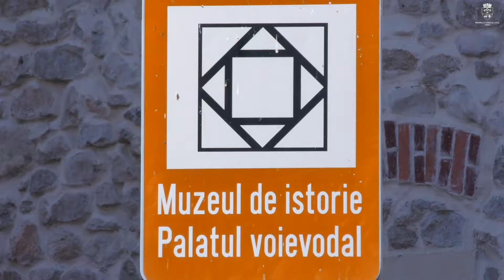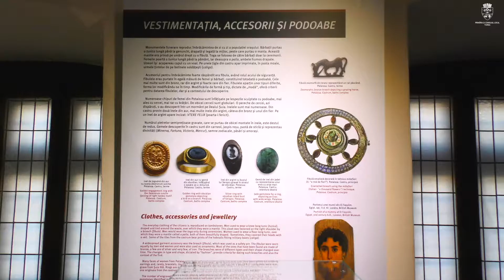Premieră la Muzeul de Istorie Turda!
Vineri va fi inaugurată o nouă sală de expoziţie „Arta romană la Potaissa”, unde se va desfășura și cea de a V-a ediţie a Colocviului Naţional de Arheologie, organizat de Muzeul de Istorie Turda în colaborare cu Universitatea „Babeş-Bolyai” în 3-4 noiembrie 2017. Prin inaugurarea noii săli de expoziţie - Arta romană la Potaissa - s-a finalizat organizarea expoziţiei de bază a muzeului (expoziţia permanentă) care se desfăşoară pe cca 600 mp (opt săli, două holuri generoase şi susbsolul clădirii). Așa cum am spus în cadrul conferinței de presă de azi, vom continua să dezvoltăm instituțiile culturale și istorice ale Turzii și domeniul turistic. Acestea sunt niște comori de neprețuit, de care trebuie să avem grijă în permanență.